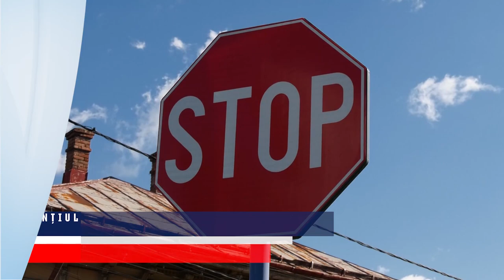MULTIPLE ACCIDENTE RUTIERE ÎN MEHEDINȚI